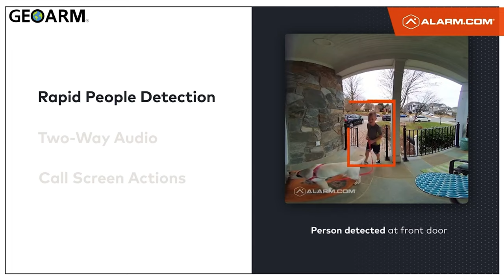Alarm.com ADC-VDB750 WiFi 2MP Video Doorbell Camera Introduction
Hello all! In this video Alarm.com provides a quick introduction to the ADC-VDB750 WiFi 2MP Video Doorbell Camera!

for all Security, Fire, Video, Doorbell, and Monitoring needs!